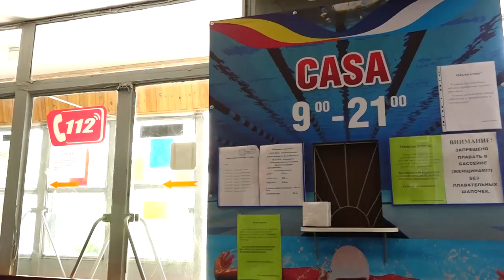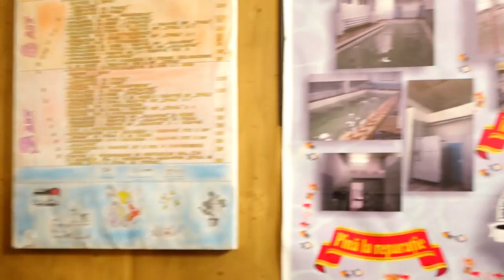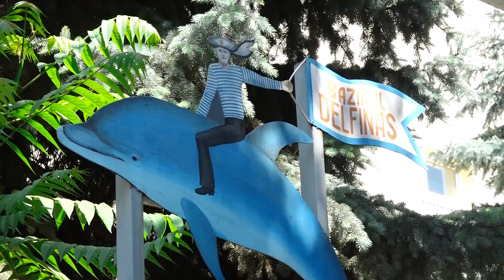Бельцы Рулят! В Кишиневе бассейны разрушают, в северной столице – доводят до мирового уровня!